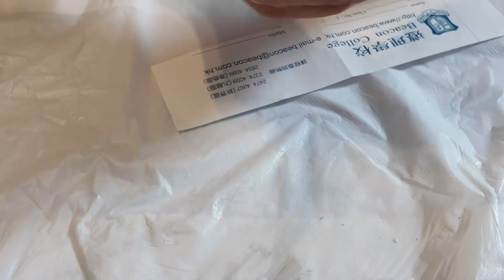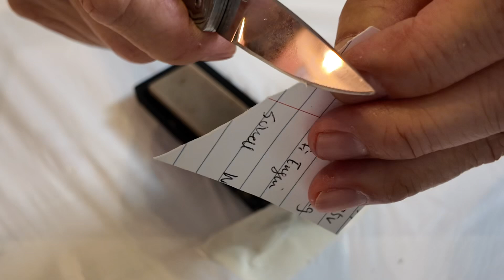Polishing a Japanese knife myself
It took me two hours, however I am trying to manage the technique. Let me practice for a few months to skill up.